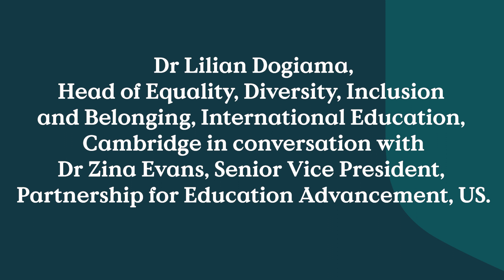Why black history is important in education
A conversation between Dr Lilian Dogiama, Head of Equality, Diversity, Inclusion and Belonging for International Education at Cambridge and Dr Zina Evans, Senior Vice President, Partnership for Education Advancement, US.